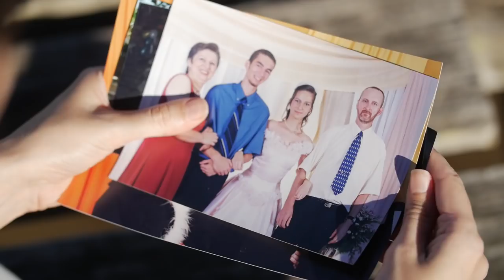Depois Daquele Dia - Trailer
Em janeiro de 2013, um incêndio na Boate Kiss matou 242 pessoas em Santa Maria. Luciane, que é irmã de uma das vítimas, reflete sobre os impactos e os aprendizados que a tragédia trouxe para si e para a cidade.

Ficha Técnica

Duração: 50 minutos
Produtora: TV OVO
Roteiro e Direção: Luciane Treulieb
Direção de Fotografia: Marcos Borba
Montagem: Neli Mombelli
Produção: Luciane Treulieb, Neli Mombelli
Desenho de Som e Trilha Sonora Original: Márcio Echeverria Gomes
Finalização de Imagem: Carlos Donaduzzi
Apoio Técnico: Finish Produtora